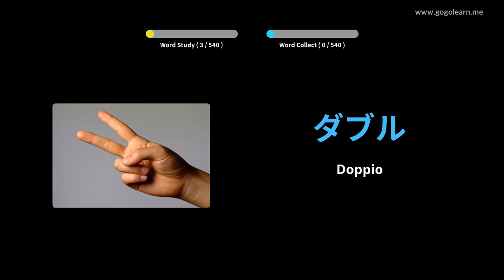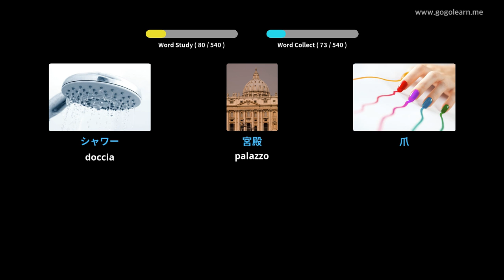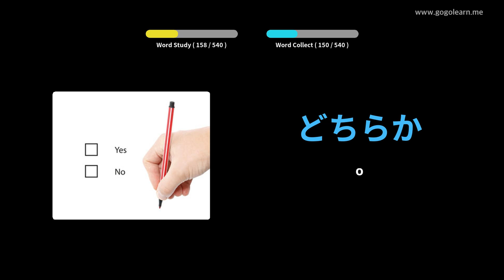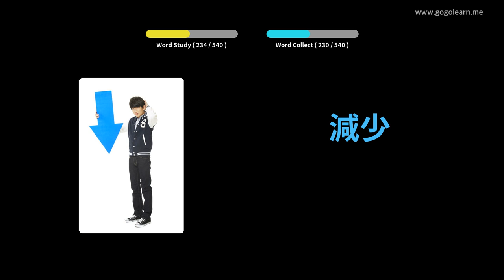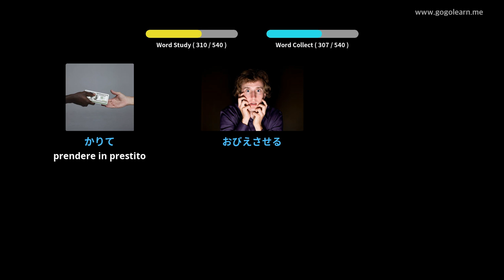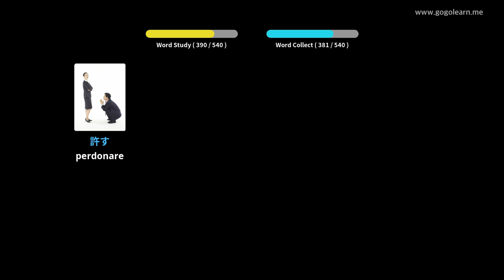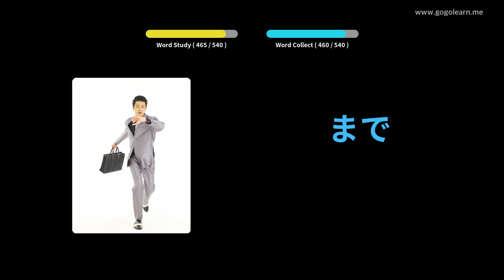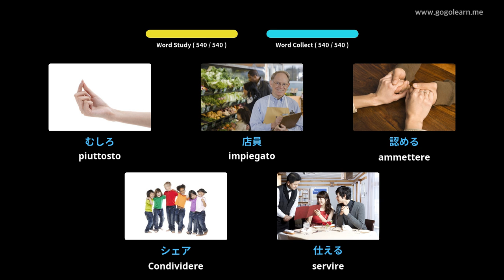Impara il Giapponese Attraverso Le Immagini |Vocabolario Giapponese Scuola Media Di base | Golearn